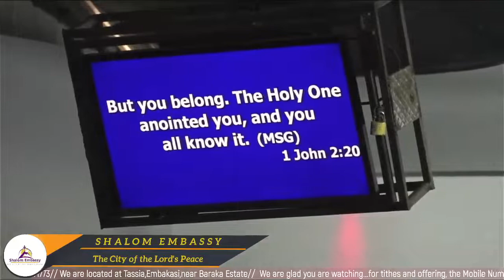LET THE OIL FLOW